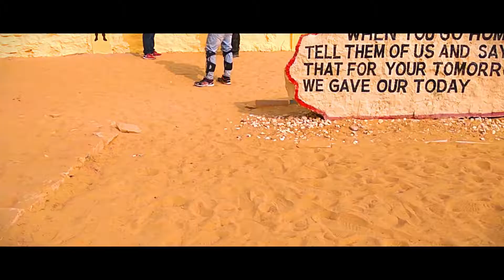Jaisalmer Ride Promo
Music 1:-

Bangood:
SJ6 Lens
SJ6 Screen Protector

SJ6 Legend Action Camera
SJ6 Legend Mic
SJ6 Legend Battery Charger
Duct Tape
Shot Gun Mic
Tripod Mount
Tripod Ballhead